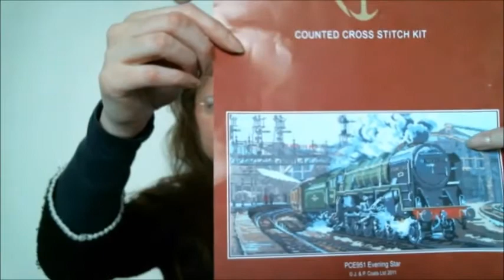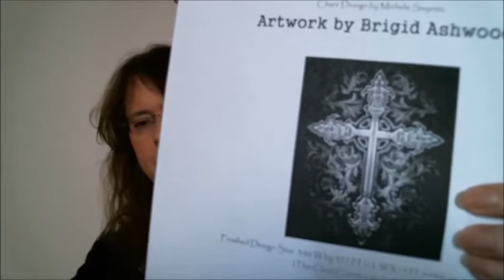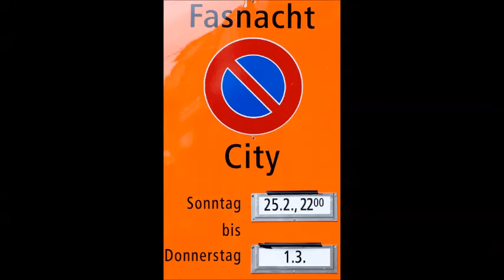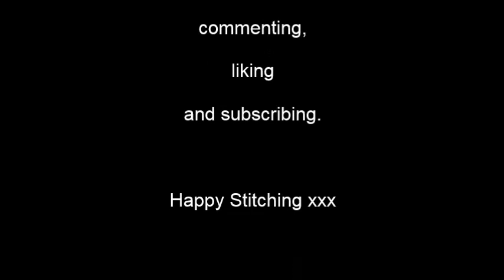Flosstube #16 WiPs, FFOs & Basler Fasnacht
I show my current WiPs, two FFOs and then I talk about Basler Fasnacht, which you can skip as it comes at the end.

Join me, Shelley Keyxstitch and others there!